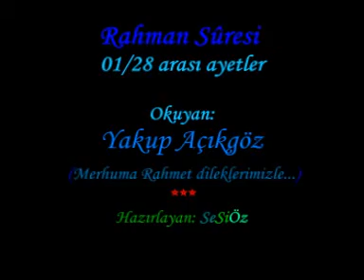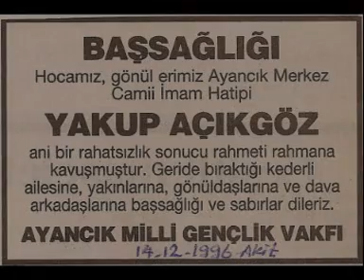Yakup Açıkgöz -Rahman Sûresi 01-28. ayetler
Ayancık Merkez Camii İmam Hatibi Merhum Yakup Açıkgöz'ü bu vesileyle rahmetle anıyoruz.